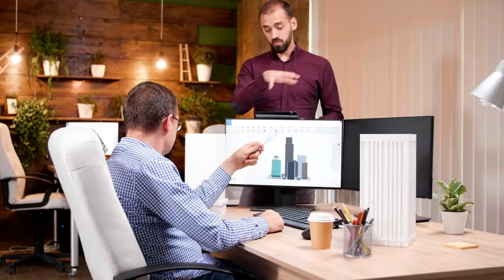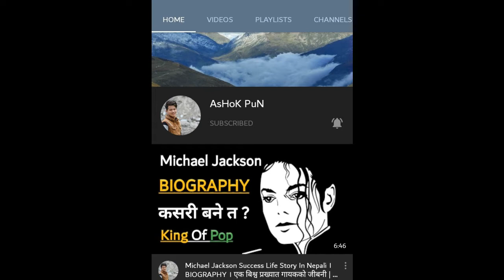Laziness (अल्छिपन) - कसरी Overcome गर्ने ? How to Overcome Laziness (in Nepali).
Hello friends,

Laziness is a bad thing ever. Laziness is that addiction, which is so bad more then other addiction. So, my friends don't be lazy. Lazy person can't do anything him/her entire life. They just do time pass. They don't have any purpose in life. Lazy person never say that work is good, I want to do this thang etc.
               So, my friends don't be lazy. Always be active.

For more powerful motivational video in Nepali and best inspirational speech

Thank you my friends for love and support. Stay with me.